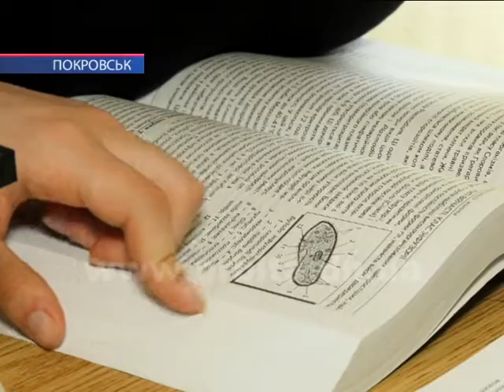Учні міського ліцею «Надія» повернулися з перемогами з престижних конкурсів